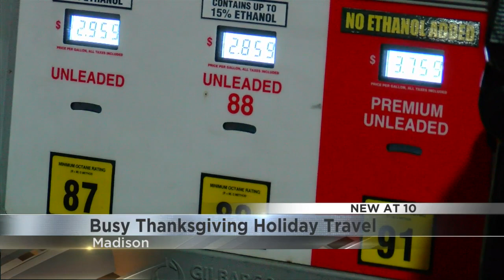Thanksgiving travel expected to be third busiest since 2001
According to AAA, over 1.1 million Wisconsin residents plan to journey at least 50 miles for the Thanksgiving holiday next week. This trend reflects a consistent upward trajectory over the past two decades, according to Nick Jarmusz, AAA's Director of Public Affairs.